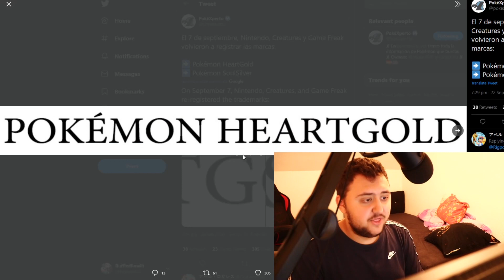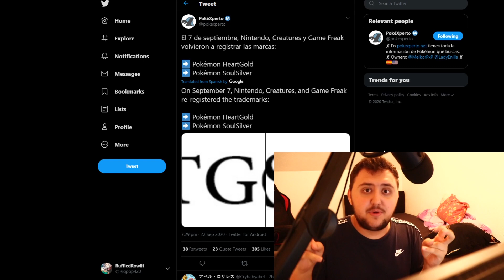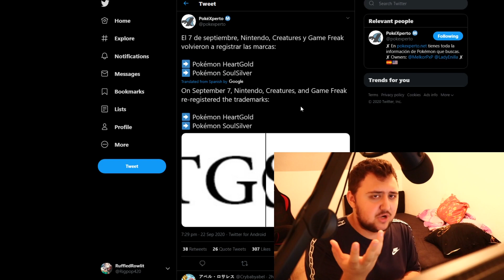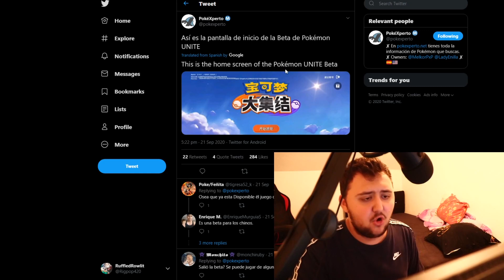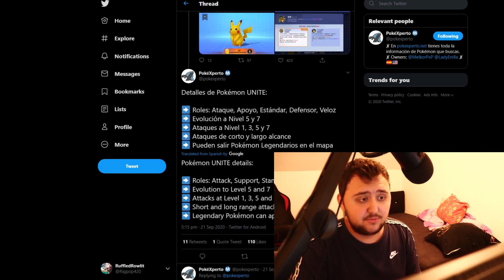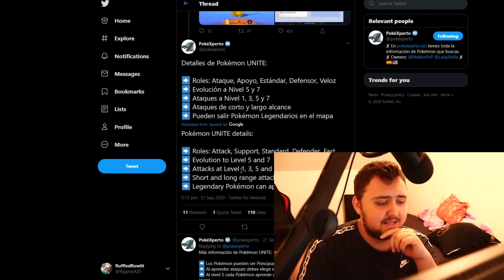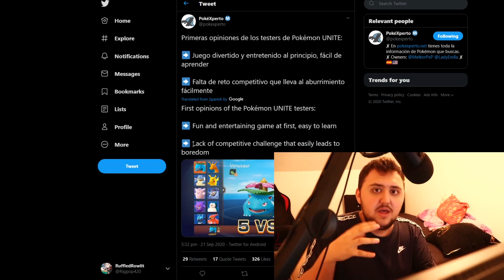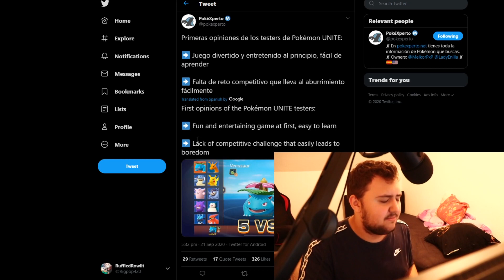HUGE NEWS "HeartGold & SoulSilver TRADEMARKS" & New Pokemon Unite Information